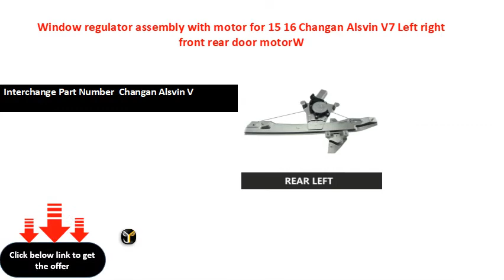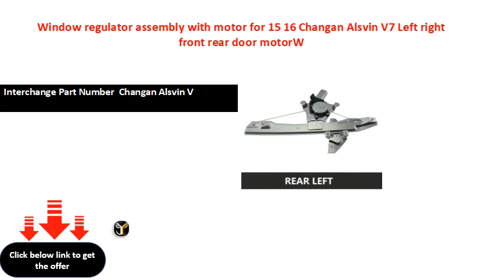Window regulator assembly with motor for 15 16 Changan Alsvin V7 Left right front rear door motorW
Country/Region of Manufacture  CN
Item Height
Item Length
Interchange Part Number  Changan Alsvin V
Item Weight
Special s  Changan Alsvin V
Other Part Number  Changan Alsvin V
Item Width
Manufacturer Part Number  Changan Alsvin V